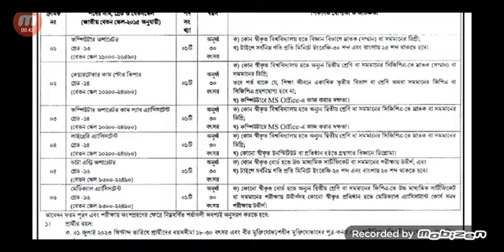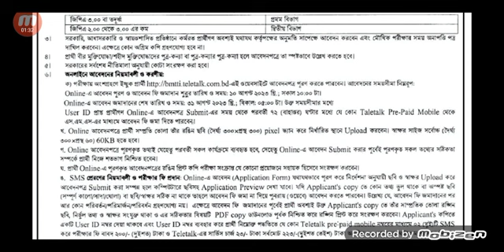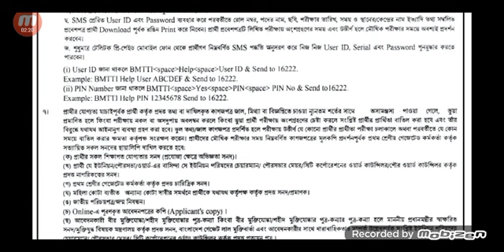মাদ্রাসা শিক্ষা অধিদপ্তর নিয়োগ বিজ্ঞপ্তি